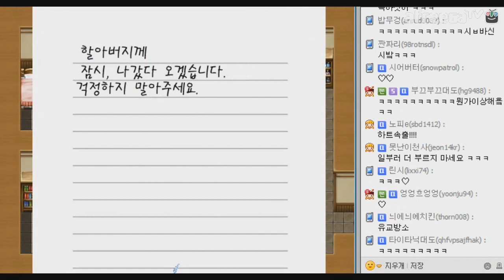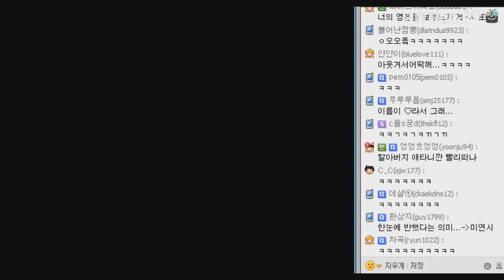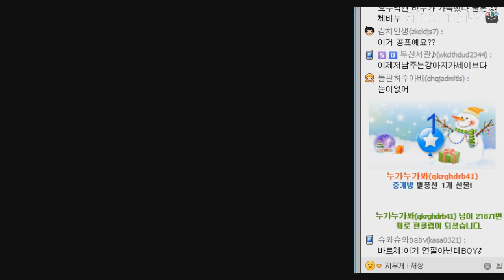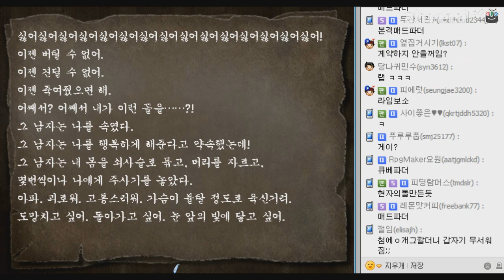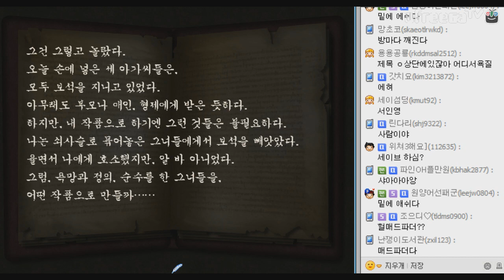떠올리는 기억] 대도서관 공포게임 실황 2화 - 이건 공포라기보단 순정만화?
* 140113 떠올리는 기억 파트2, 대도서관 공포게임 실황 2화 - 이건 공포라기보단 순정만화?